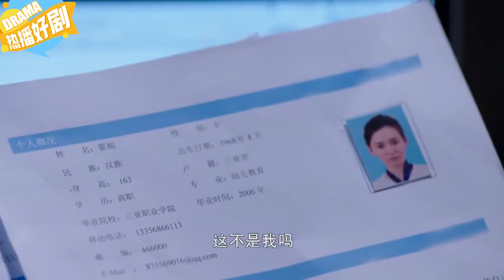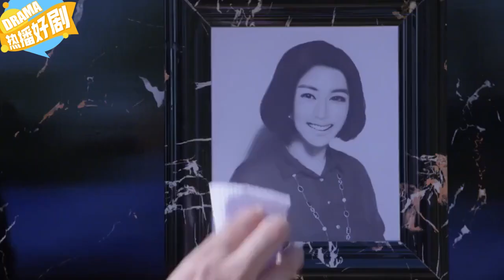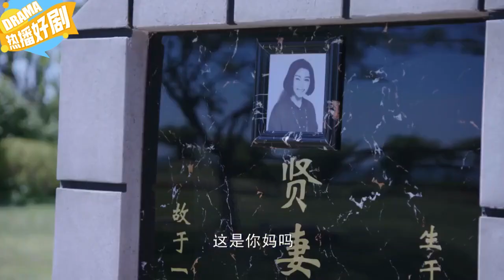總裁病倒了，灰姑娘親自照料他，一個無意的舉動，總裁瞬間被俘獲！